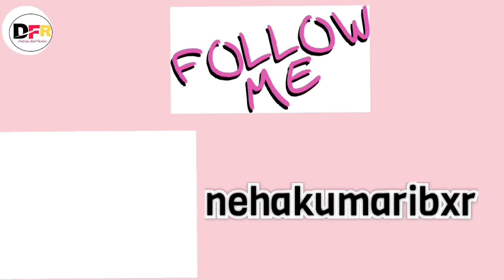2 Easy Paneer Sabji Recipe | २आसान पनीर की सब्जी | Delicious Food Recipes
2 Easy Paneer Sabji Recipe | २आसान पनीर की सब्जी | Paneer Recipe | Delicious Food Recipes

00:00 intro
0:46 Dahi paneer
7:31 paneeer sarso sabji